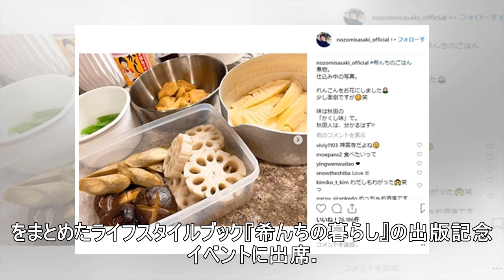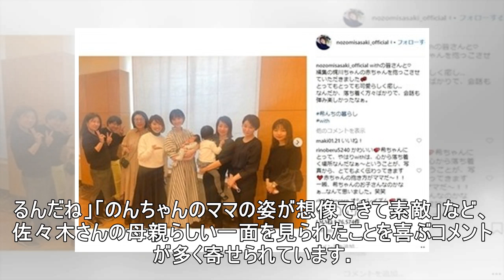「希さんの子かと思ったよ！」 佐々木希、赤ちゃんを抱いた“母親らしい姿”に反響集まる